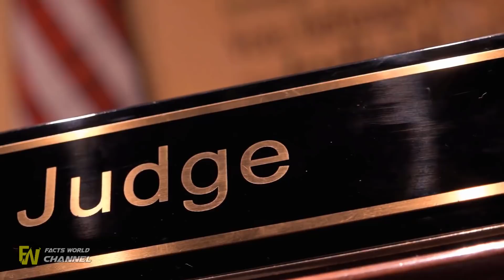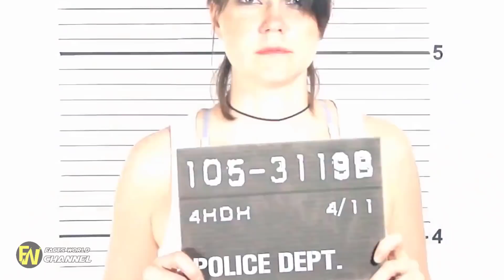Woman Laughs During Sentencing, Judge Wipes Grin Off Her Face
Woman Laughs During Sentencing, Judge Wipes Grin Off Her Face. Amanda Kosal was awaiting sentencing when Judge Qiana Lillard threw her mother, Donna Kosal, and her mother's boyfriend out of the courtroom.

Laughs During Sentencing, Then Judge Wipes Smug Grin Off Her Face.Woman Gets Arrested for Laughing in Cour. A woman gets called out by a judge and arrested for laughing during the sentencing of her daughter.